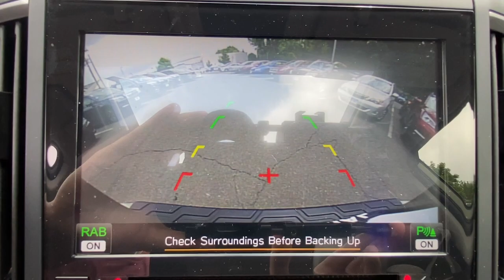2019 Subaru Forester Danbury, Brookfield, Ridgefield, New Milford, New Fairfield, CT N850A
Jasper Green Metallic Used 2019 Subaru Forester available in Danbury, Connecticut at Colonial Subaru. Servicing the Brookfield, Ridgefield, New Milford, New Fairfield, CT area.

Colonial Subaru
89 Newtown Rd

CARFAX One-Owner. Clean CARFAX. Certified. Jasper Green Metallic 2019 Subaru Forester Limited AWD Lineartronic CVT 2.5L 4-Cylinder DOHC 16V VVT EXTENDED CERTIFIED WARRANTY, SUBARU CERTIFIED PRE OWNED!, PREMIUM PKG, harman kardon 576W Amp & Speaker System, Heated Steering Wheel, Nav System & harman kardon & Reverse Auto Braking, Radio: Subaru Starlink 8.0  Multimedia Nav System, Reverse Automatic Braking System (RAB)./br/brRecent Arrival! 26/33 City/Highway MPG/br/brSubaru Certified Pre-Owned Details:/br/br  * SiriusXM 3-Month trial subscription, $500 Owner Loyalty coupon & 1 year trial subscription to STARLINK/br  * Transferable Warranty/br  * Roadside Assistance/br  * Warranty Deductible: $0/br  * 152 Point Inspection/br  * Powertrain Limited Warranty: 84 Month/100,000 Mile (whichever comes first) from original in-service date/br  * Vehicle History/br/brAwards:/br  * 2019 KBB.com 12 Best Family Cars   * 2019 KBB.com 10 Best SUVs Under $30,000   * 2019 KBB.com 10 Best All-Wheel-Drive Vehicles Under $30,000   * 2019 KBB.com 5-Year Cost to Own Awards   * 2019 KBB.com Brand Image Awards/brOur customers tell us our Pre-Owned Vehicles are nicest, cleanest, best deals around! Stop in and see for yourself! Experience the Colonial Difference! You will be glad you did! Price excludes taxes, fees, and dealer conveyance fee of $599. See dealer for details.